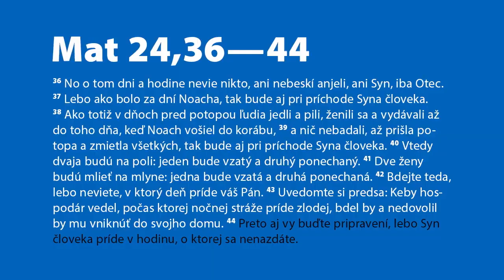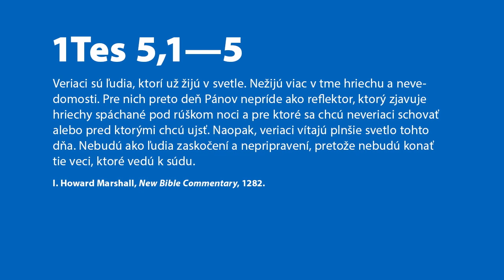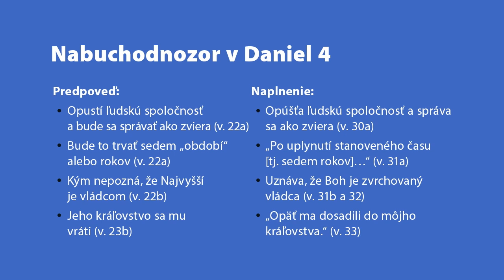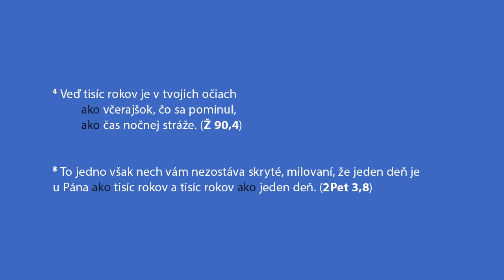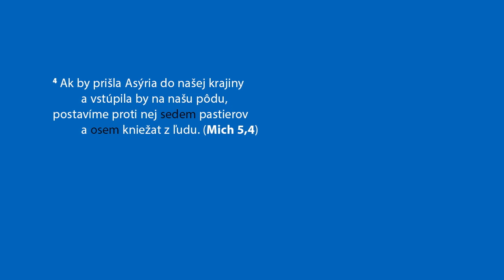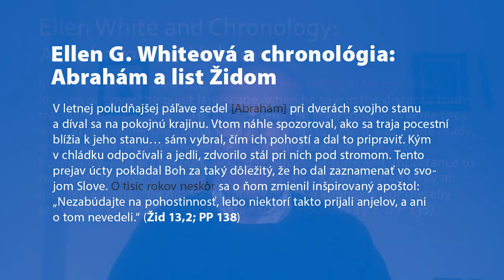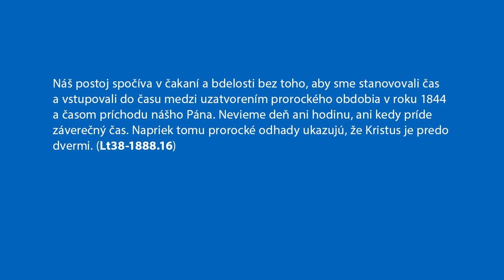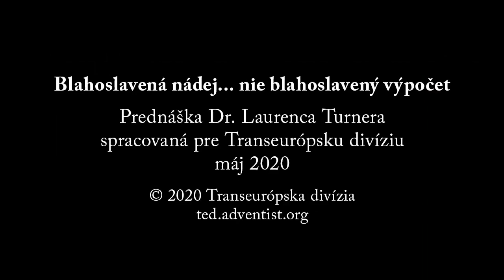Blahoslavená nádej, alebo blahoslavený výpočet? - Dr. Laurence Turner